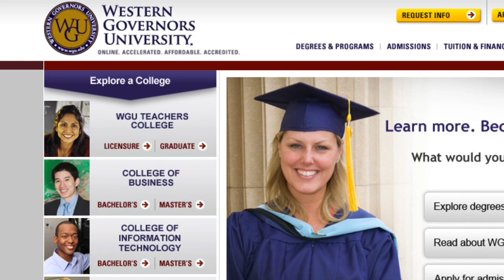Gov. Bill Haslam : WGU Tennessee Launch Event